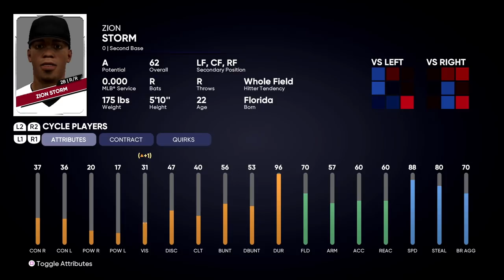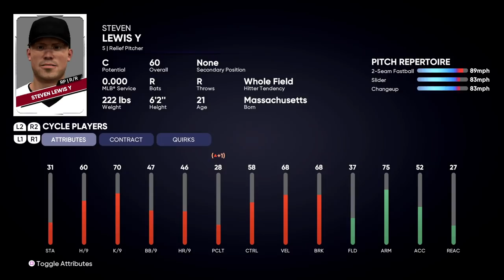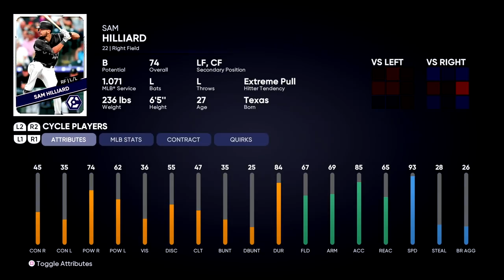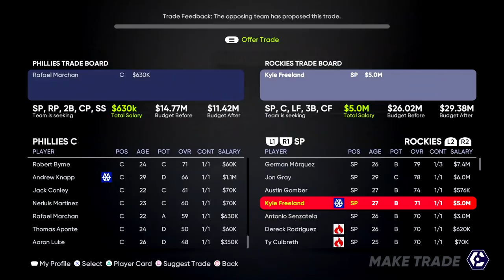150+ Custom Recruits Revealed & First Trade Offer! | Ep 4 | Rockies - MLB The Show 21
Welcome back everybody to the Colorado Rockies Franchise here on the channel as we continue Season 1 nearing the first year player draft.  This episode we will reveal all of the custom recruits for the series here initially but more will be added as the draft nears as well.  Adding you guys to the series will definitely make it better overall as we look to see how everybody will grow and even one day even trade for the prospects.  Can we get back on track after a rocky start?

150+ Custom Recruits Revealed & First Trade Offer!
Difficulty Pitching: Legend - Classic Interface
Difficulty Hitting: Legend - Zone Hitting

AT2020 Mic